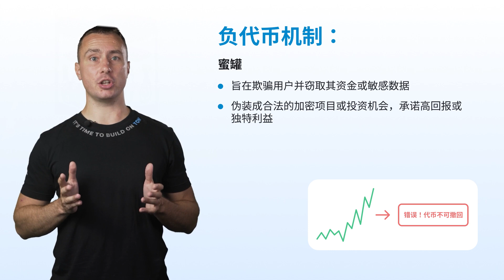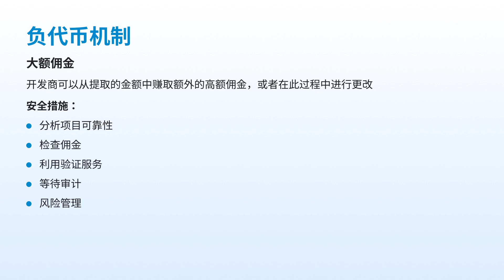5.3.3 代币效用